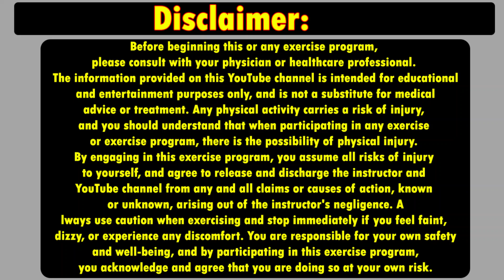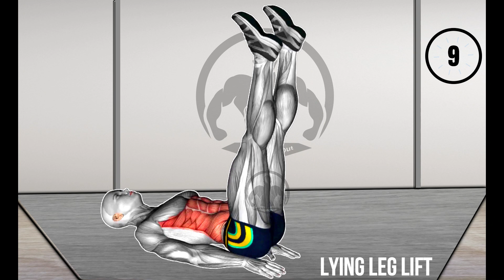ARE YOU OVER 35? 6 MINUTE EXERCISES CAN TRANSFORM YOUR LIFE | Best Exercises for Belly Fat Loss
Are you looking for a way to transform your life through exercise? Look no further! In this video, we will show you 6 exercises that can help you achieve your fitness goals and improve your overall health and well-being.

From cardio to strength training, these exercises will challenge you both physically and mentally. We will guide you through each exercise and provide tips on proper form and technique to ensure maximum effectiveness and safety.

You don't need a gym membership or expensive equipment to do these exercises - all you need is a bit of space and a positive attitude. Whether you're a beginner or an experienced fitness enthusiast, these exercises can be modified to suit your fitness level and personal preferences.

So, what are you waiting for? Join us as we explore the 6 exercises that can transform your life and help you reach your fitness goals. Get ready to sweat, feel empowered, and transform your body and mind!

Included Chapter in the Video:
0:00 CRUNCH (STRAIGHT LEG UP)
0:46 DOUBLE KNEE DRIVE
1:43 LYING LEG LIFT
2:42 ALTERNATE LEG PULL
3:40 ALTERNATE LEG RAISE
4:37 ALTERNATE LEG RAISE

𝗡𝗼𝘁𝗲: 𝗜𝘁 𝗶𝘀 𝗮𝗴𝗮𝗶𝗻𝘀𝘁 𝘁𝗵𝗲 𝗿𝘂𝗹𝗲𝘀 𝘁𝗼  𝐫𝐞𝐩𝐮𝐛𝐥𝐢𝐬𝐡𝐢𝐧𝐠
 𝗰𝗼𝗻𝘁𝗲𝗻𝘁 𝗳𝗿𝗼𝗺 𝘁𝗵𝗶𝘀 𝗰𝗵𝗮𝗻𝗻𝗲𝗹 𝘄𝗶𝘁𝗵𝗼𝘂𝘁 "𝗗𝗮𝗶𝗹𝘆 𝗪𝗼𝗿𝗸𝗼𝘂𝘁'𝘀" 𝗽𝗲𝗿𝗺𝗶𝘀𝘀𝗶𝗼𝗻.

➡The workouts on this channel are only meant to give you general information and help you learn. They are not meant to replace professional medical advice, diagnosis, or treatment.
➡This channel's information is not meant to diagnose, treat, cure, or prevent any disease.
➡ Any use of the information provided on this channel is at the user's own risk. Always use caution and listen to your body when engaging in any physical activity. If any exercises hurt or are hard for you, stop doing them right away and talk to a doctor or nurse.
➡ Your doctor or other medical professional may tell you not to start this fitness program.
➡ If you experience weakness, dizziness, pain or shortness of breath during your workout, stop immediately.
➡ You use any information provided on this Channel at your own risk.
➡If you find this content offensive, do not use this channel.